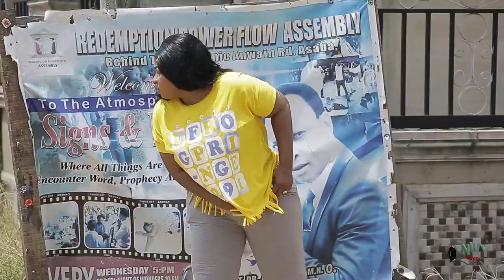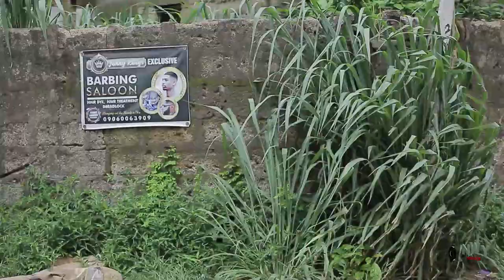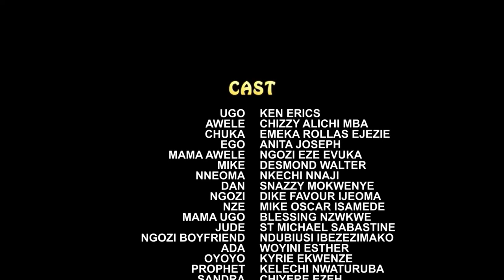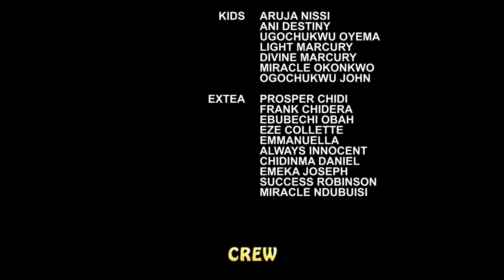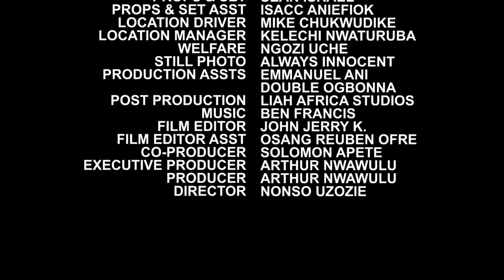Altar Of Marriage FINAL Season 7&8 -NEW MOVIE'' Chizzy Alichi & Ken Erics 2020 Latest Nigerian Movie